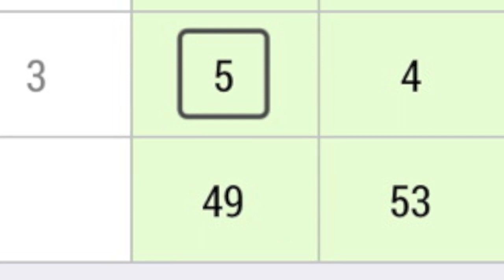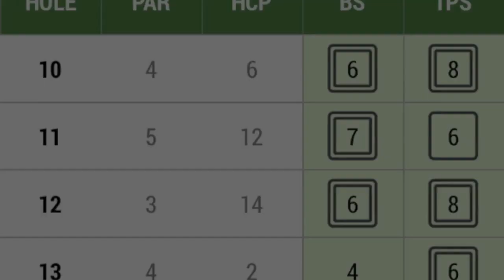Golf battle at Redhawk Pt 2 Bogey Brothas vlog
In this Bogey Brothas Episode they finish up the round at beautiful Redhawk Golf course in Temecula California